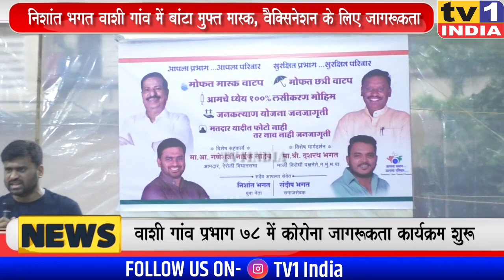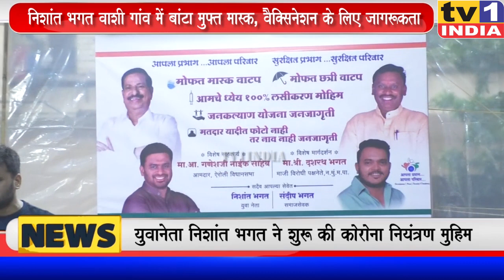Nishant Bhagat का वाशी गांव में मास्क छतरी वितरण: CORONA से बचाने जागरूकता कार्यक्रम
युवानेता निशांत भगत ने आज वाशी गांव में कोरोना निवारक उपाय योजना को आगे बढ़ाते हुए जागरूकता कार्यक्रम चलाया. सद्गुरू कृपा बिल्डिंग में बीजेपी नेता दशरथ भगत की उपस्थिति और मार्गदर्शन में आयोजित इस कार्यक्रम में नागरिकों को फ्री मास्क बांटी गयी और कोविड वैक्सिनेशन के लिए प्रेरित किया गया. इस अवसर पर युवानेता निशांत भगत ने कहा कि कोरोना को हराना है तो 100 फीसदी वैक्सिनेशन जरूरी है.